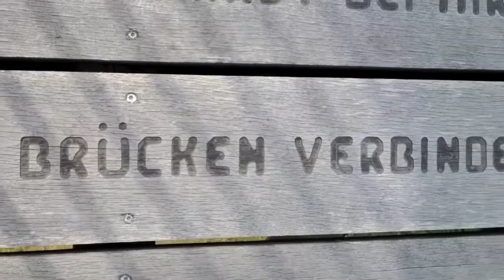Die Torbanpiraten entern Magdeburger Hubbrücke.